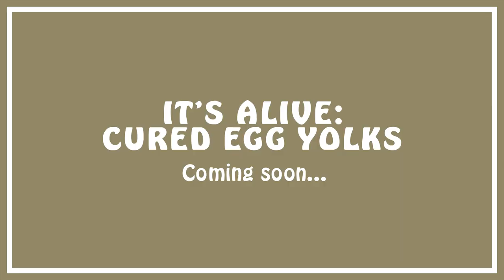Brad and Orville Peck Make Elote (Mexican Street Corn) | It's Alive | Bon Appétit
On this very special episode of It's Alive, Brad is joined by one of his favorite musicians, the masked cowboy himself...Orville Peck! Brad shows Orville an elote recipe with a fermented twist, immediately realizes Orville is allergic to said twist, and experiments with a variety of flavor profiles while trying not to set the kitchen on fire.

Find an elote recipe with fewer Brad Leone wild cards

Join Bon Appétit Test Kitchen host Brad Leone on a wild, roundabout, and marginally scientific adventure exploring fermented foods and more. From cultured butter and kombucha, kimchi and miso, to beer and tepache, learn how to experiment with fermented and live foods yourself.